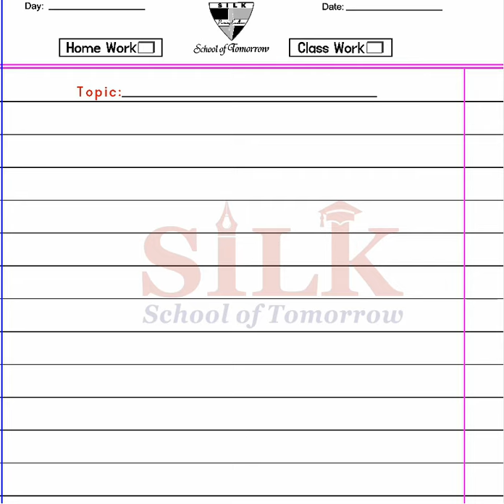|PTB Maths|Class 5|Punjab Curriculum Textbook Board|Exe 1.2|Addition|Arithmetic Operation|PTBMATH|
Grade V | Lecture 3

In these lectures, New Countdown series from Grade I to Grade VII, has been catered in a wonderful interactive way. Expert and highly skilled staff has devised a wonderful teaching method which can be adopted online or offline i.e. in and out of the class. All the major hurdles in learning process for a student, has been solved in few minutes lecture. Modern Interactive Presentation board is used for these lecture which comprises:

1- Brain storming and interactive lecture with total physical response by the students
2- Book reading or use of book for better comprehension of the topics (covering all the major skills – reasoning, relationship, measurement, problem solving etc.
3- Maintaining of notebook and assigning homework techniques with practical examples.

Hopefully, these series of lectures will help our teacher, parents, students and schools to: